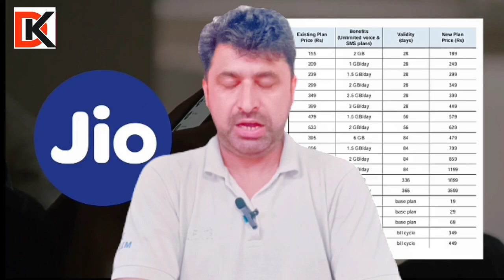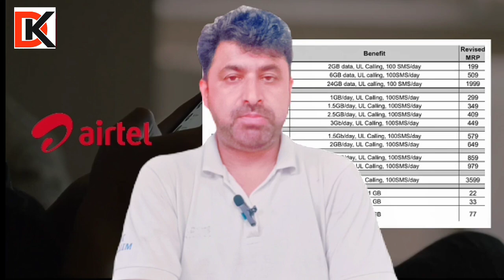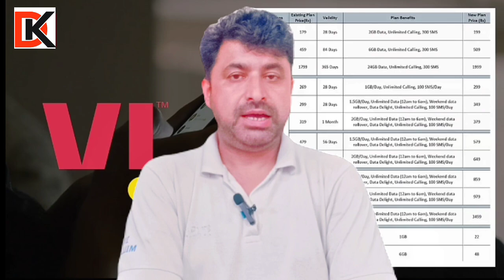Recharge plans increased by Telecom companies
Recharge plans increased telecommunication companies

welcome to our channel  In this video I am going to inform you that top most three telecom companies increased recharge tariff plans upto 25%.So watch the video till the end.If you have not subscribed the channel yet so please subscribe my channel for more videos thank you for watching
⭕Playlist may you Like
How To Link Your Aadhaar Card With Bank Account | Jkbank | आधार कार्ड को बैंक से कैसे लिंक करें

✅How do you know if your aadhaar is linked to bank account or not? Full information is given in this video video link is below